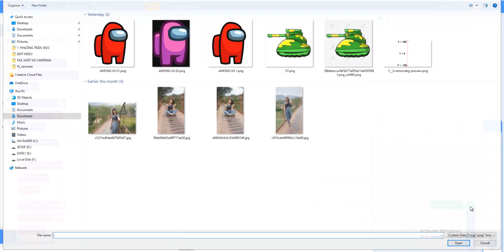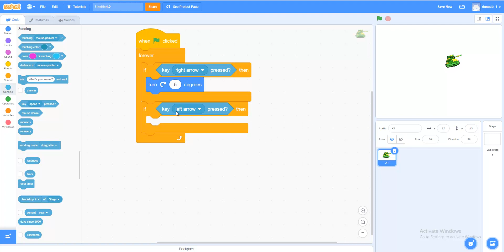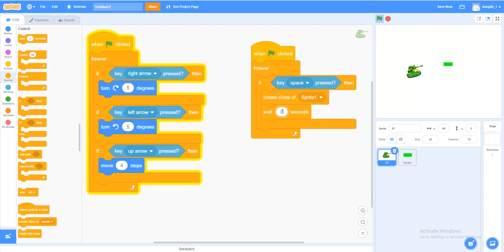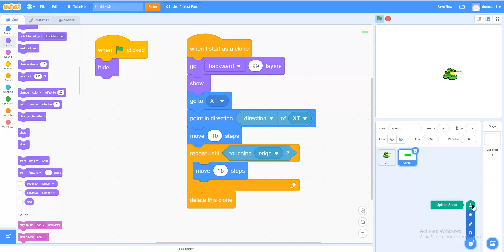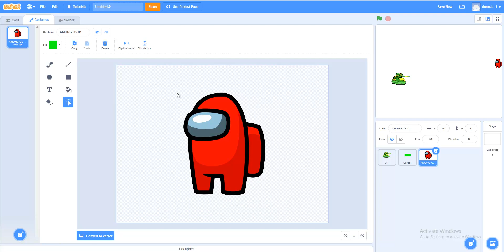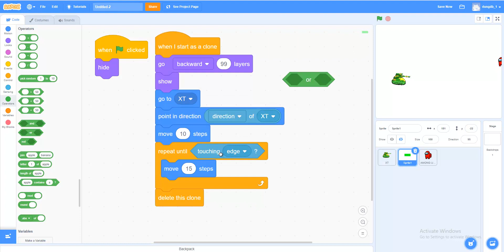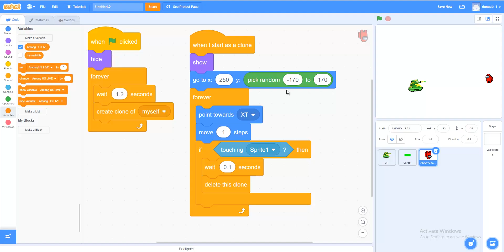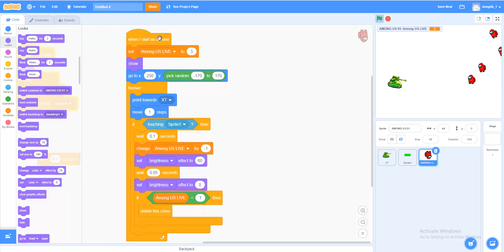How to make a tank shooting game TANK shooting AMONGUS | Scratch tutorial game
In this video I'm going to show you How to make a tank shooting game TANK shooting AMONGUS.
scratch tutorial,
scratch tutorials games,
scratch tutorials shooter,
scratch tutorials easy,
scratch subway surfers,
scratch games,
scratch games football,
scratch car game,
scratch garden,